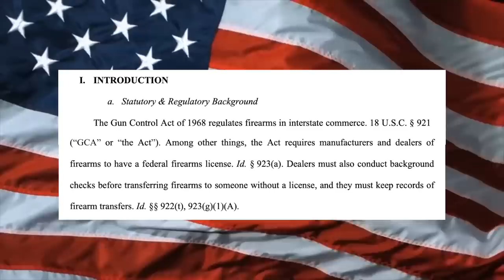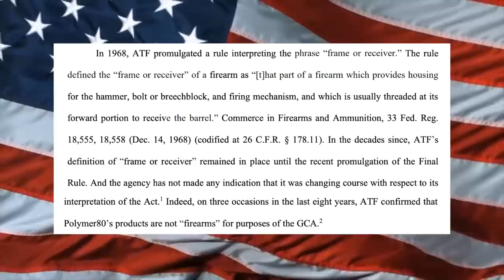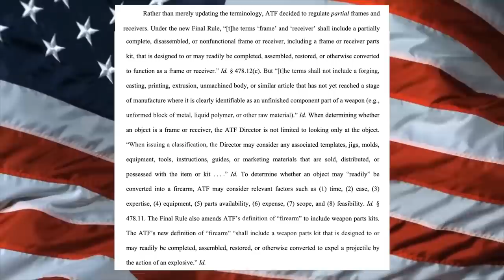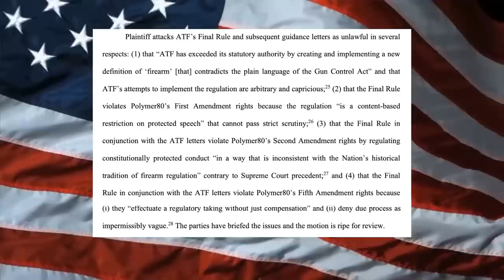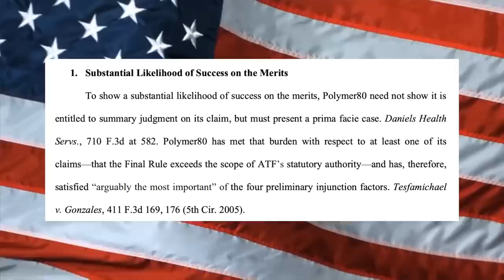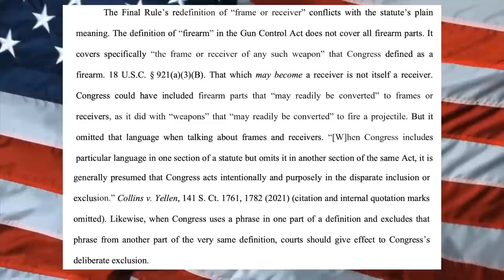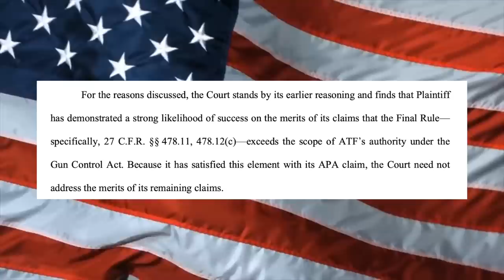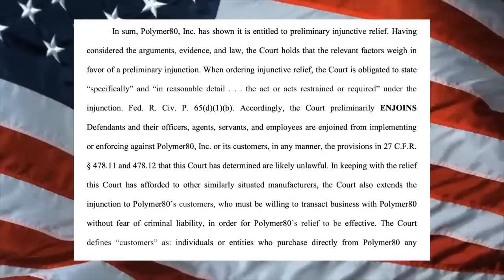BREAKING NEWS: Judge Delivers Smackdown To ATF on Frames & Receivers (Polymer80)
WHAT I USE TO MAKE VIDEOS